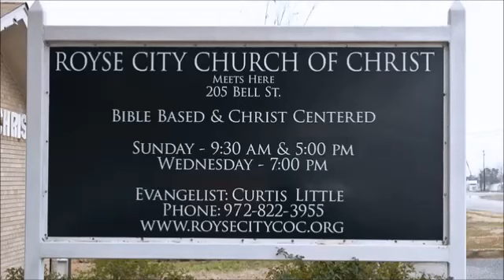2000_12_20_Wed Johnny Ramsey - 2 Tim. 3 & 4